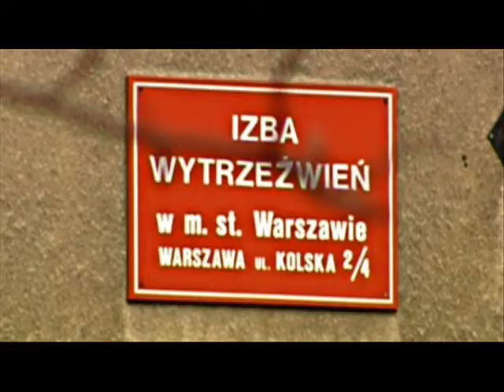POSEŁ-song!!!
Piosenka ze sceny politycznej mego autorstwa  zapraszam do komentarzy jesli sie  spodoba to beda nastepne:)